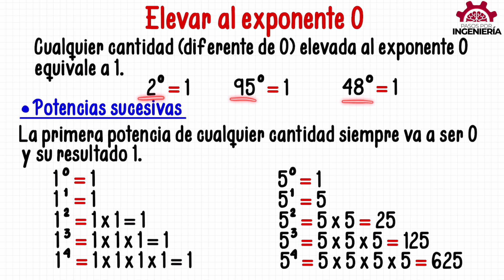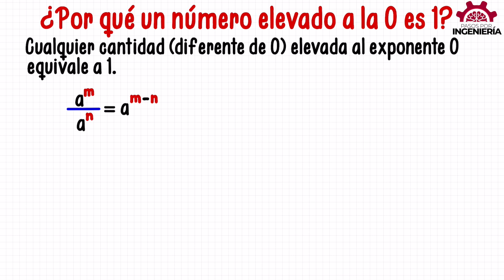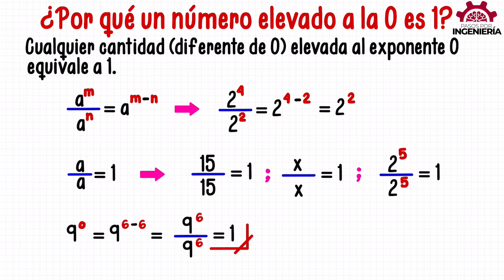¿POR QUÉ un NÚMERO ELEVADO A LA 0 DA 1?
Explicación completa de por qué un número que se eleva al exponente 0 siempre da 1 y su única excepción a esta afirmación. Nos apoyamos de 2 propiedades para poder justificar que un número elevado a la potencia 0 da 1 que son propiedades de las leyes de los exponentes y de las fracciones.

VIDEO CHAPTERS
00:00 Introducción
00:17 ¿Por qué un número elevado a la 0 es 1? y qué pasa con 0^0
01:15 Dos propiedades necesarias para demostrar que un número elevado a la 0 da 1.
03:35 Ejemplo de explicación de un número elevado al exponente 0
05:43 Despedida